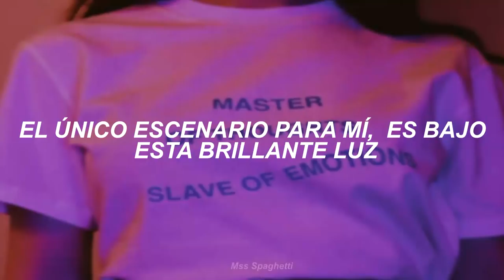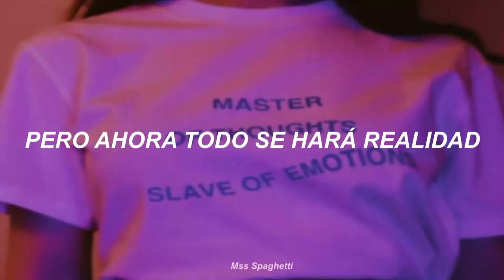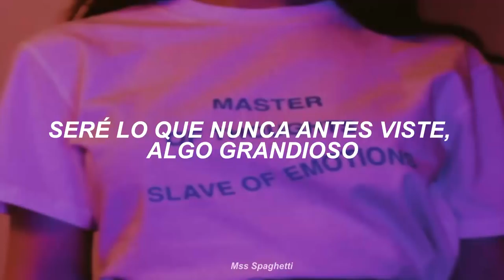Seulgi X SinB X Chungha X Soyeon// Wow thing; sub español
station 0; Soyeon, Seulgi, SinB, Chungha - wow thing sub español
슬기, 신비 (여자친구), 청하 & 소연 (Seulgi, SinB (GFRIEND), Chungha & Soyeon) – Wow Thing audio
sub español
SM Station
G-IDLE
CHUNGHA
G-FRIEND
RED VELVET

슬기, 신비 (여자친구), 청하 & 소연 (Seulgi, SinB (GFRIEND), Chungha & Soyeon) – Wow Thing Lyrics

Woo Yeah yeah Woo

onjongil sumi chage dallyeo bwado
jejari chesbakwi dolgi
dapdaphamman deo neureo gal ppun
ajjil ajjilhan balmite
deo witaewitae oejul tagi
jilkkeun gama beorin du nun

nan jigeum mak jam kkaeeona
cheot nalgaereul pyeolchin Butterfly
ojik nareul wihan mudae
balkajineun jomyeong arae Oh naraoreullae

teojil deushan nae mam ttara
Boom boom boom
on sesangi da nareul ttara
Zoom zoom zoom
sijakhae kkumkkwo wassdeon nal mannage doel
Wow Thing
jeone eopsdeon nal mandeureo jul
Wow Thing
naega issneun eodirado meosjin
Wow Wow Thing

Ba dam bo bomb Ba
dada da dada da da da

meosjin meosjin iri saenggil geosman gata
yeogijeogi ije nae ireumeul chaja
bol su isseul geo gata
eoril jeok kkumcheoreom mariya
0jeomideon nae kkume
noryeogiran hanareul deohago
geujeo geunyang Younghadeon
saenggageun ije hyeonsiri dwae yeongwonhaejyeossdago
yaya da kkamjjak nollal geoya Wow Thing
deudieo tansaenghan geot naui Wow Thing

nan gin bameseo nuneul tteo
gidaryeossdeon hayan Butterfly
jeojeossdeon nalgae pyeolchyeo nan naraga ije

Boom boom boom Yeah yeah
Zoom zoom zoom Okay
Wow Thing
Wow Thing
Wow Wow Thing

nuga nuga nuga deo meosjin
Yeah yeah Woo
nuga nuga deo bichnaneunji
Umm
nuga nuga nuga deo nopi
Woo
nuga nuga deo nopi nalji
Uhh

onjongil byeoge makhin haru kkeute
ije naui magi olla
sigyereul boni 0si 00bun
dugeundaeneun maeumi hollin deusi ikkeullin
nunbusin Wow Wow Thing

Boom boom boom Oh yeah
Hoo Zoom zoom zoom zoom
Zoom zoom zoom
Wow Thing
Wow Thing
Wow Wow Thing

We got the Wow Wow Thing